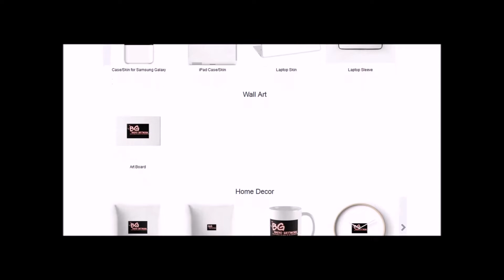DJ Slimshaky - 1/11/2019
A segment of DJ Slimshaky's January 11th, 2019 show. This is also our first video of the new year. We hope you guys enjoy the video!

Remember: If you ever have any requests or suggestions on what we can include in our videos and on air, please let us know using any means you like, including the comment field below.